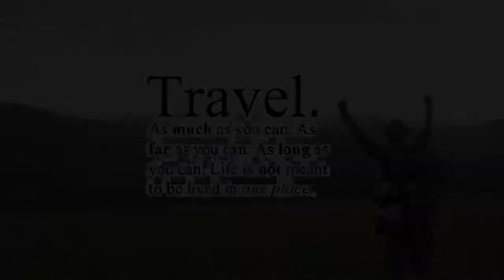Max's travel diary part 11 India